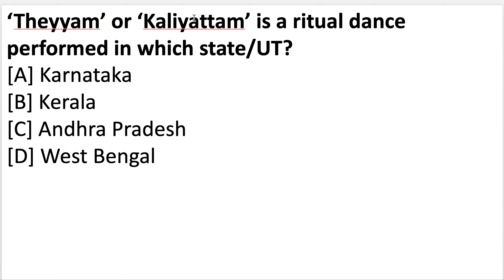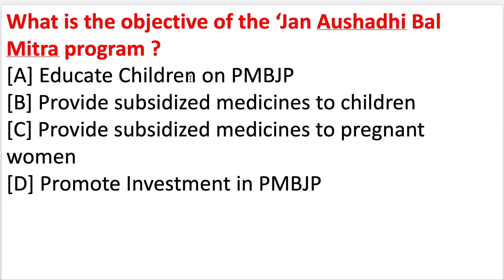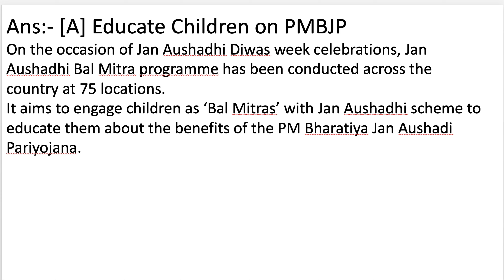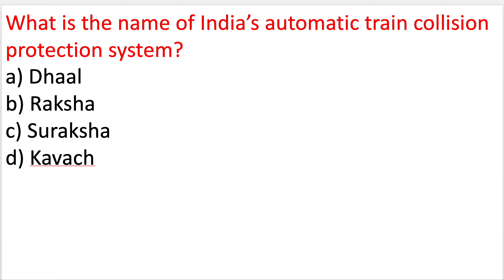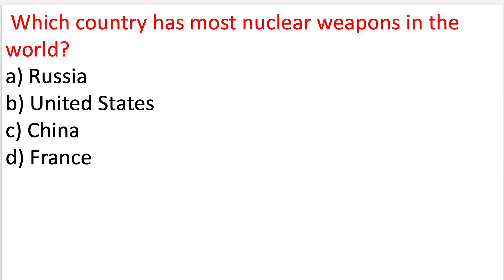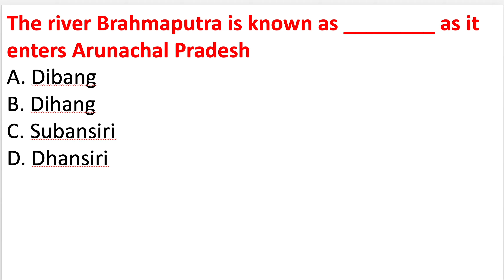6 march 2022| Current Affairs & GK & GS for NVS Staff Nurse NHM ESIC HPSSSB CHO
6 march 2022| Current Affairs & GK & GS for NVS Staff  Nurse NHM ESIC HPSSSB CHO
4 march 2022| Current Affairs & GK & GS for NVS Staff  Nurse NHM ESIC HPSSSB CHO
3 March 2022| Current Affairs & GK & GS for NVS Staff  Nurse NHM ESIC HPSSSB CHO
NATO Member country
Veto Power
24 February 2022| Current Affairs & GK & GS for NVS Staff  Nurse NHM ESIC HPSSSB CHO

GK & GS current Affairs for NVS exam 2022 staff nurse and lab technician